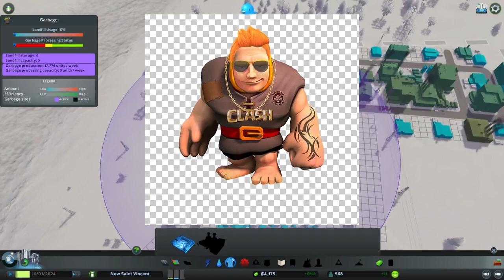A Series of Unhinged Conversations About Goblins and Wizards at 4AM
This is the most insane video I think I've ever made, and it will certainly not be the last

TIMESTAMPS:
0:00 - Intro disclaimer thingy
0:36 - The gnome shootings
2:35 - NFTrees
3:15 - The warlock scam
4:21 - Henches & Moblins
5:44 - Inspirational cyclops quotes
7:06 - Gollum
8:38 - Elon Musketeer buys Twötter
10:02 - The Wallbreaker games
11:44 - Hot goth sirens
13:24 - Logs and Hogs
15:42 - Holy sweet mama
16:26 - AWAB
17:14 - Gael's whimsical spell
18:57 - Slussy
20:14 - Goblin crimes
21:40 - Outro

Curruff - Home Before Noon
Christopher Larkin - Dirtmouth (Extended)
Christopher Larkin - Kingdom's Edge (Extended)
Pavel Lipski - Mortar and Pestle
Supercell - Menu A (Clash Royale)
Christopher Larkin - Queen's Gardens (Extended)
Supercell - The Wizmen
Pavel Lipski - Alchemist's Tale
Niels B. Nielsen - Village